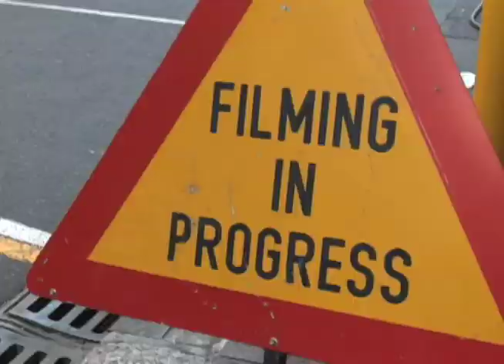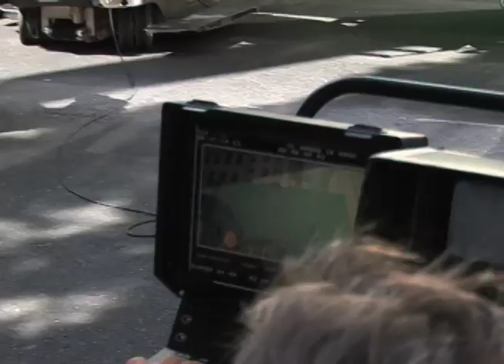Making of MSS by colgate menen with Jean yves blondeau BUGGY ROLLIN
video with copyright
making of the commercial movie MSS extreme in south africa for south america market
to be aired now.
helmets HMR
wheels MATTER